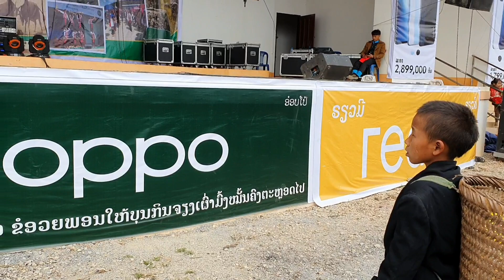luag muaj nyiaj ces luag tuaj saib tshiab peb caug ho yus ces tuaj khaws kaus poom xwb tshuab nraj